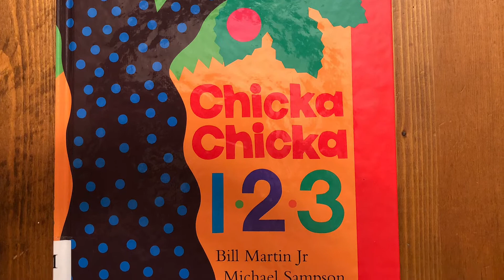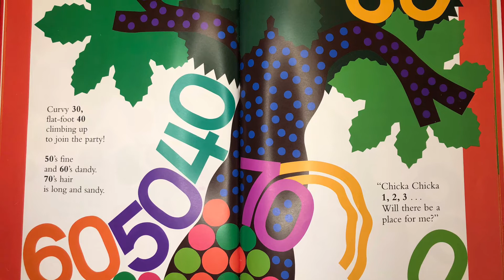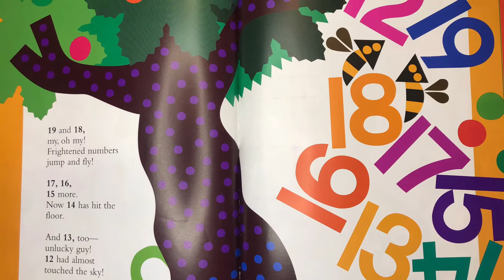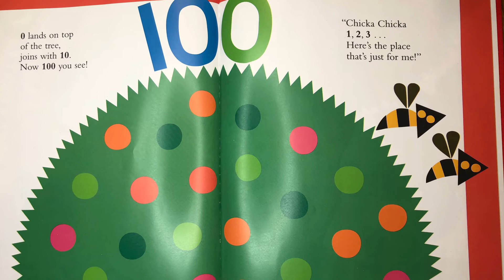KIDS BOOK READ READ ALOUD: CHICKA CHICKA 1 2 3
Chicka Chicka 1 2 3. By Bill Martin Jr, Michael Sampson, and Lois Ehlert. Read aloud by Mr Adam.